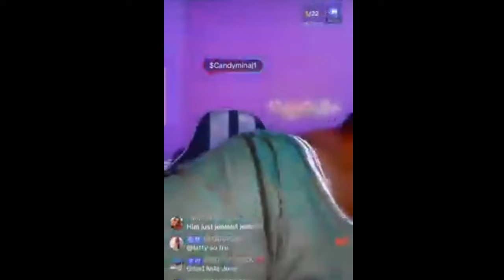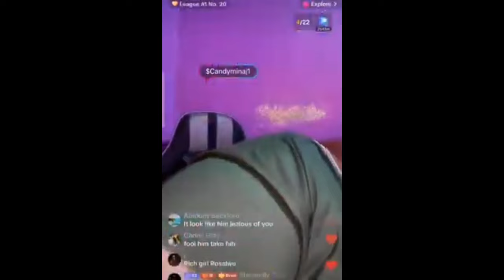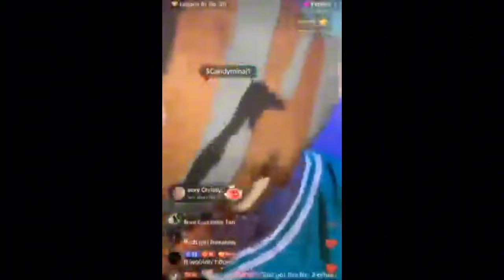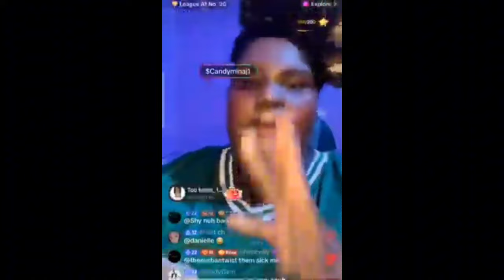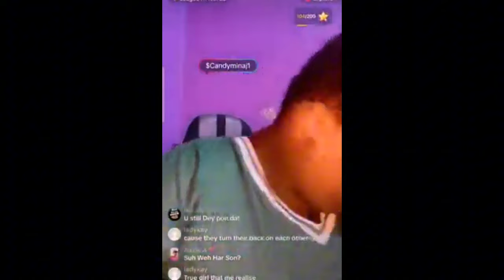ROSEALEE FRIENDSHIP WITH JAYDEN A CAUSE BIG PR0BLEM IN HER RELATI0NSHIP AND PPL SAYING